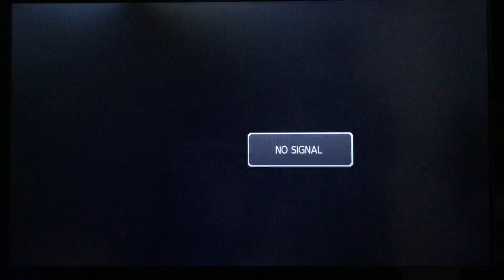1995 Malaysian Cup Final Selangor vs Pahang